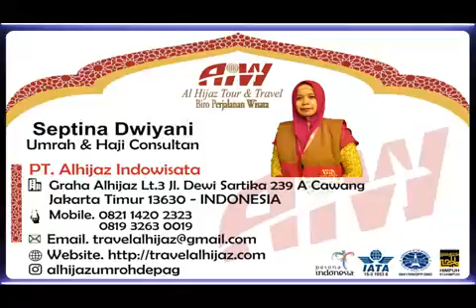Alhijaz Indowisata Animation Part 1229 of 1300